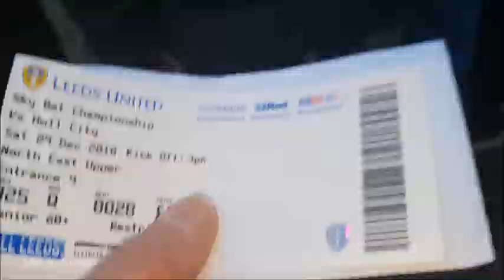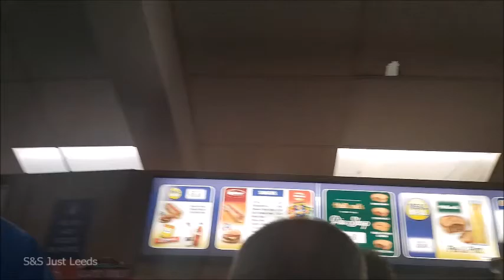Leeds United V Hull City 30/12/18 - A bad day at Black Rock - Still - WGUAFC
Fan view from the North East Corner Elland Road 29/12/18
A shock defeat by The 6 Fingered Findus Fish Fingers Brigade ..